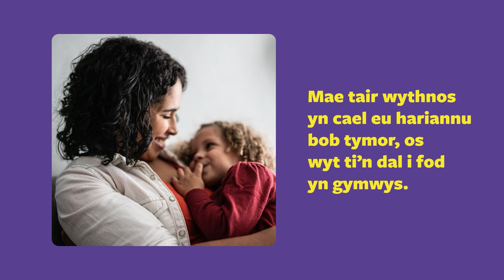Cynnig Gofal Plant Cymru: Oriau Gwyliau Ysgol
Oeddet ti'n gwybod y galli di ddefnyddio’r Cynnig Gofal Plant yn ystod gwyliau'r ysgol, hyd yn oed os yw dy awdurdod lleol yn darparu addysg gynnar llawn amser?

Galli hawlio hyd at 30 awr o ofal plant yr wythnos, am hyd at naw wythnos o wyliau'r ysgol.

I ddechrau arni: llyw.cymru/cynniggofalplant

Am help, ffonia ni ar 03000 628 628